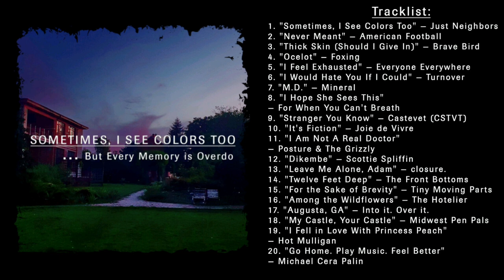Sometimes, I See Colors Too... But Every Memory is Overdo (Emo / Midwest emo mixtape)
"Sometimes, I See Colors Too... But Every Memory is Overdo" is just another wonderful midwest emo mixtape for some who aren't devoid of taste...

P.S. I'm so sorry that I didn't add other amazing representatives of this deep feeling genre of music - NOT ENOUGH PLACE ON EARTH TO PUT THEM ALL TOGETHER!

Tracklist:
0:00 "Sometimes, I See Colors Too" — Just Neighbors
5:20 "Never Meant" — American Football
9:48 "Thick Skin (Should I Give In)" — Brave Bird
15:25 "Ocelot" — Foxing
20:05 "I Feel Exhausted" — Everyone Everywhere
25:54 "I Would Hate You If I Could" — Turnover
29:57 "M.D." — Mineral
35:07 "I Hope She Sees This" — For When You Can't Breath
38:16 "Stranger You Know" — Castevet (CSTVT)
43:09 "It's Fiction" — Joie de Vivre
48:49 "I Am Not A Real Doctor" — Posture & The Grizzly
51:25 "Scottie Spliffen" — Dikembe
53:47 "Leave Me Alone, Adam" — closure.
56:10 "Twelve Feet Deep" — The Front Bottoms
59:43 "For the Sake of Brevity" — Tiny Moving Parts
1:02:33 "Among the Wildflowers" — The Hotelier
1:08:30 "Augusta, GA" — Into it. Over it.
1:10:38 "My Castle, Your Castle" — Midwest Pen Pals
1:13:12 "I Fell in Love With Princess Peach" — Hot Mulligan
1:15:43 "Go Home. Play Music. Feel Better" — Michael Cera Palin